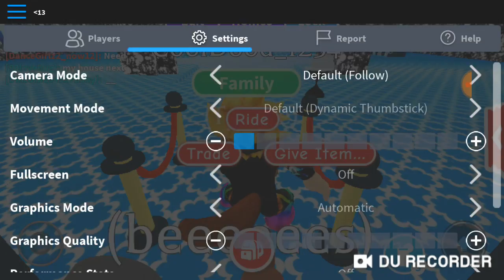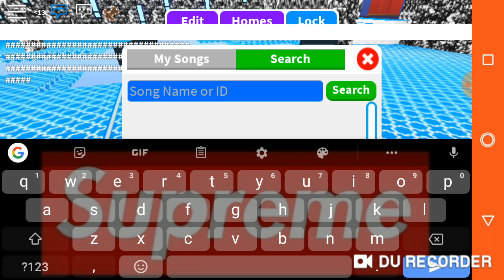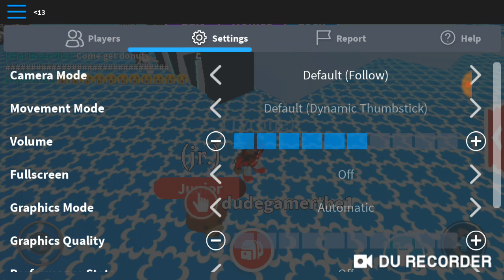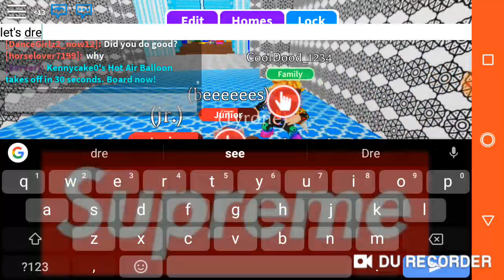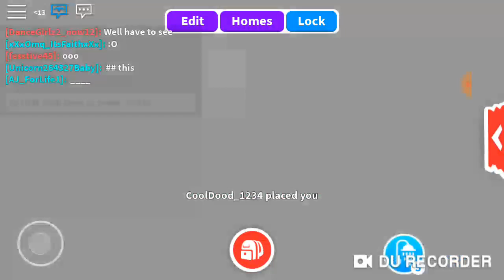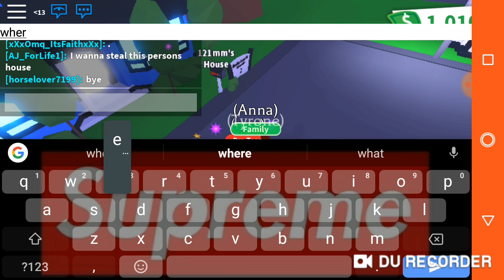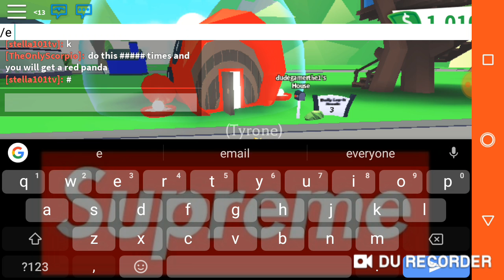Having the biggest family in Roblox adopt me